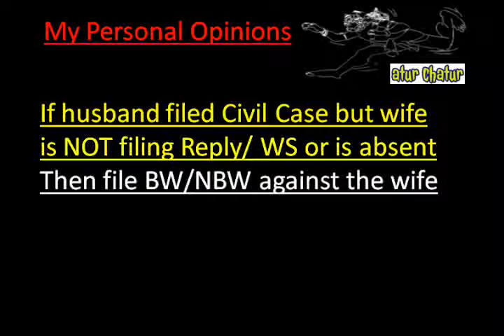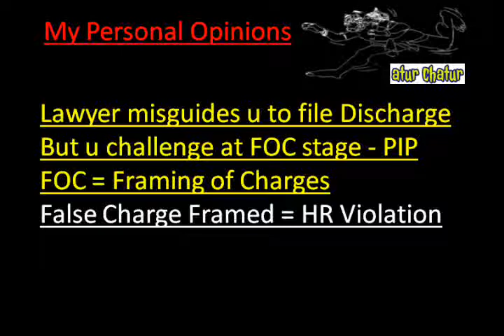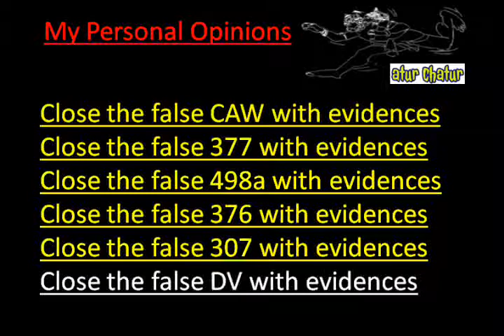London Canada Top Lawyer NRI Legal Services Best Advocates Non Resident Indian Law Firm India